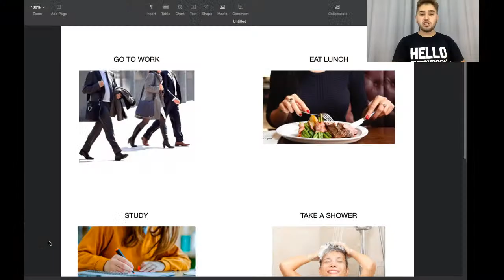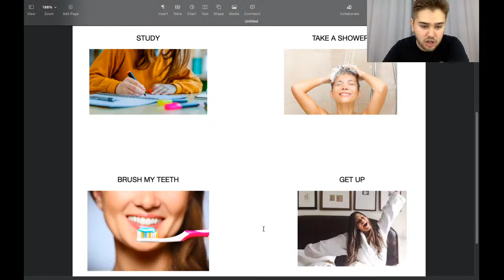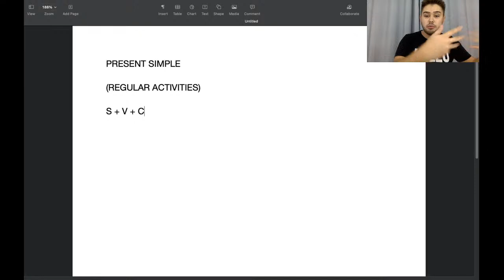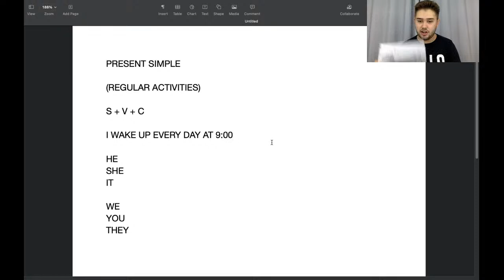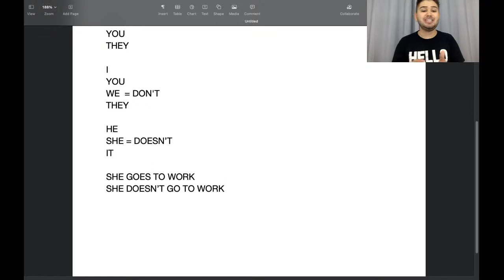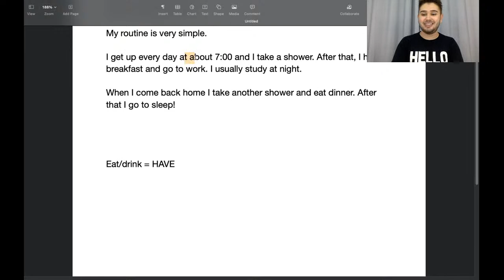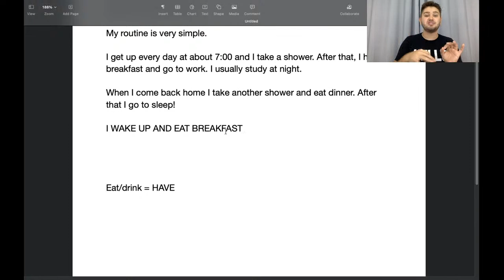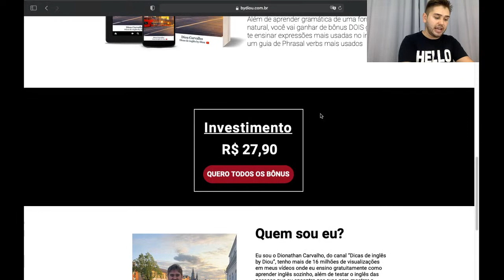Terça by Diou - Aprenda a falar sobre sua rotina em inglês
Primeira aula do Terça by Diou!